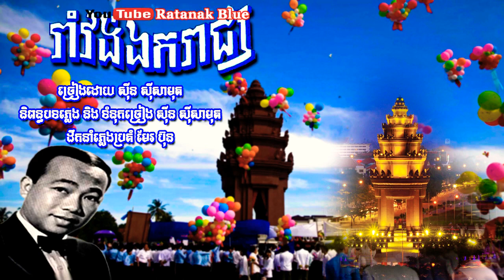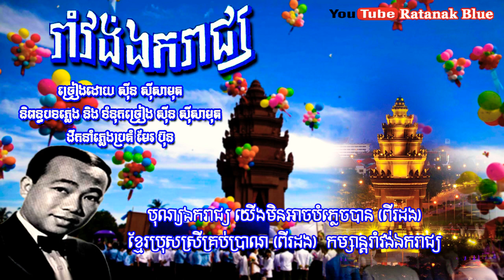រាំវង់ឯករាជ្យ • ស៊ីន ស៊ីសាមុត • Sinn Sisamouth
ខ្ញុំធ្វើ​​​ video នេះ​ឡើងគ្រាន់​ជាការកម្សាន្ត​ និងចែករំលែក តែប៉ុណ្ណោះ។ បើសិនជាមានបញ្ហាដោយប្រការណាមូយលើ videoនេះ​ ខ្ញុំនឹងធ្វើការលុបចេញភ្លាម។